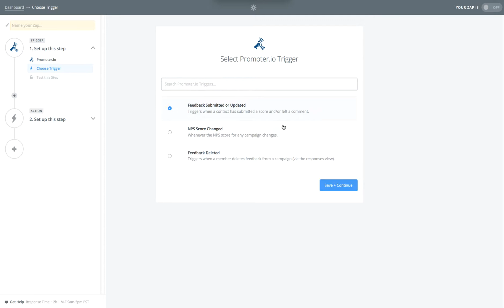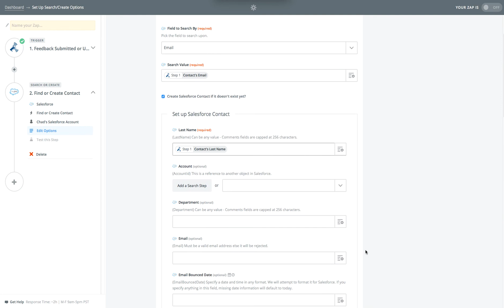Add NPS Score From Promoter.io To A Salesforce Contact